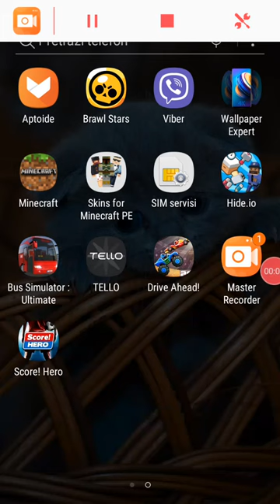Minecraft prezivljavanje ep.1